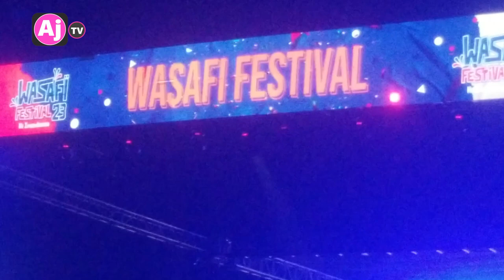BILLNAS ALIVYO KINUKISHA KWA STYLE YA PASTOR WASAFI FESTIVAL MBEYA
PAFOMANCE YA BILLNASI ILIVOKUWA YA KIWANGU CHA KIMATAIFA ALIVYO INGIA KWA STYLE YA KITOFAUTI NDANI YA WASAFI FESTIVAL